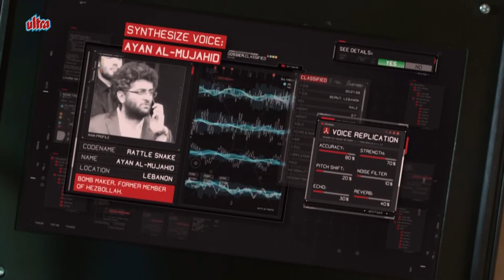CAR WARS | CONTRACT TO KILL Chase Action Scene | हिंदी में | Hollywood Hindi | Steven Seagal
Islamic extremists will make an alliance with a Mexican cartel to smuggle WMD and terrorists into USA for carrying out terror attacks all across the country. Harmon ( StevenSeagal ) and his team is asked to prevent this from happening. Will they be able to fight this brutal force and save the terror from unleashing, find out by watching this superhit actionfilm.

Star Cast - Steven Seagal, Russell Wong, Jemma Dallender, Mircea Drambareanu, Sergiu Costache, Ghassan Bouz